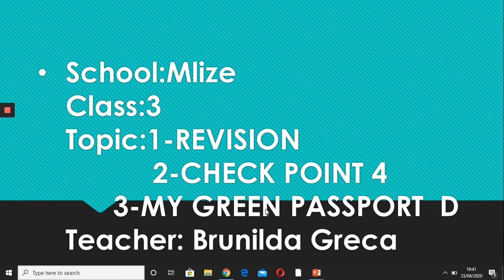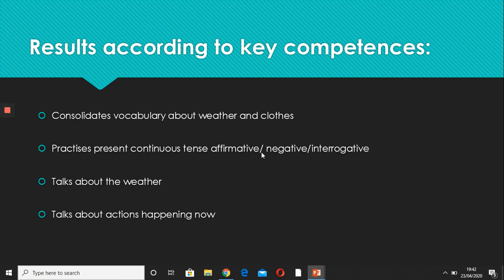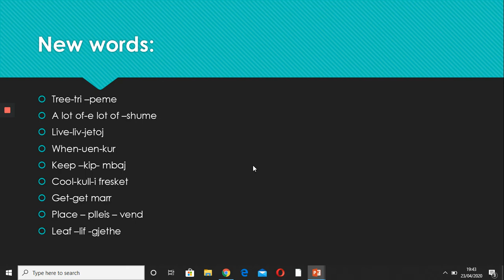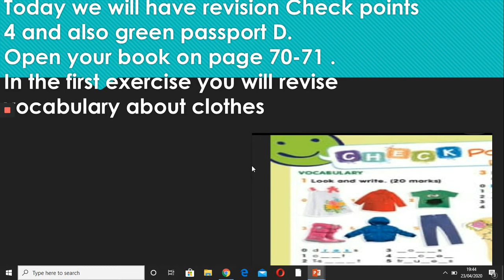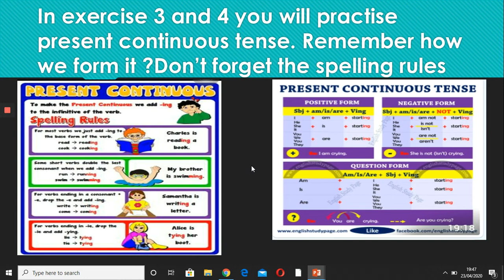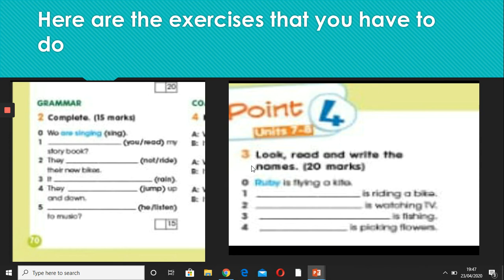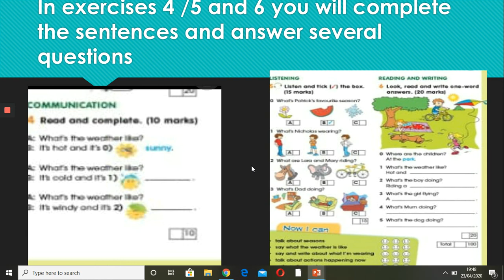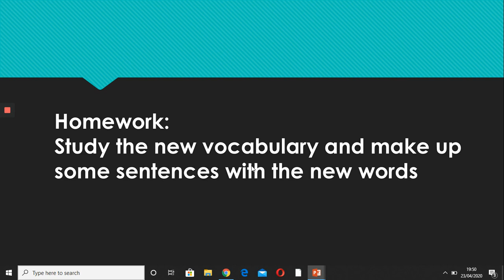Klasa 3 - ZVA Elbasan (Java 5)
Brunilda Greca

Shkolla "Mlize"